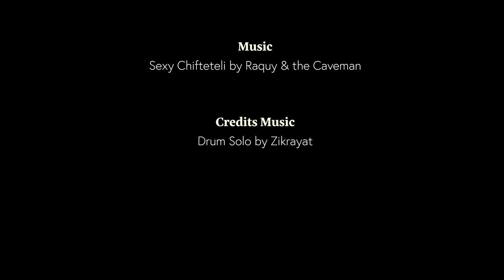Aliceanna belly dancing at Art of the Belly 2021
Aliceanna performs at the 2021 virtual Art of the Belly festival. I created this sensual veil piece after being inspired by the art of taking things slow.